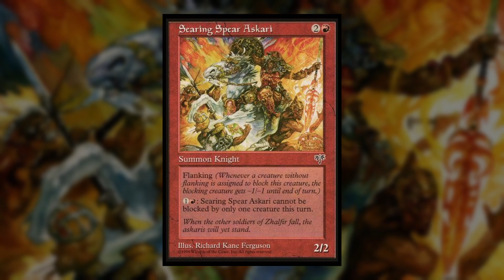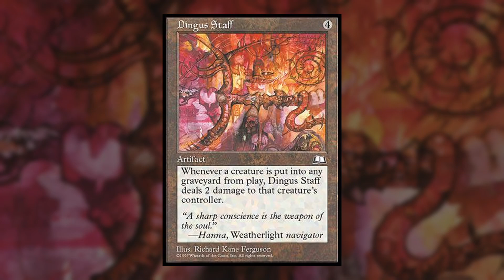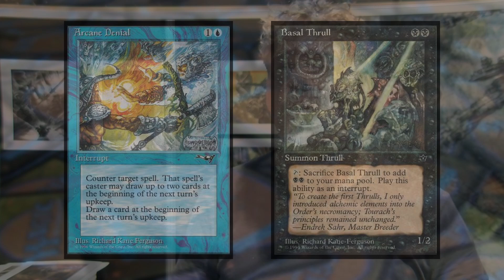Magic artist Richard Kane Ferguson talks about his favorite MTG art pieces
Magic: The Gathering artist Richard Kane Ferguson (a.k.a. RKF) singles out his favorite MTG art to date and tells the story behind each one.